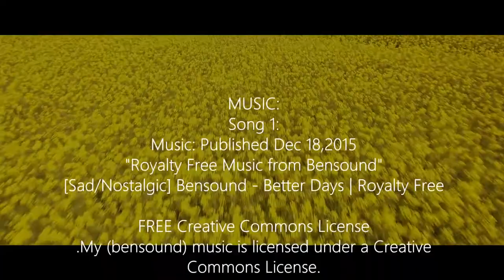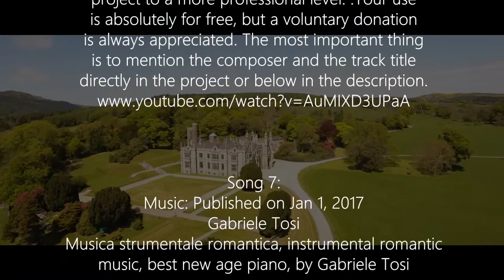Mother Ireland.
(This version will eventually vanish due to a copyright dispute with CDBaby. They passed the other version but not this one)

There are times where it could be so very easy to feel sad, to feel destroyed, but there's also a time to reflect and to simply say to the world how you feel about something.

This is one of those videos.

5/6 hours of editing, an hour of recording video, 2 hours of drone vid edited into sections, 23 minutes on the final cut and a very tired person. Other than writing a book this has been the largest project I've ever undertaken and it's a shame that I didn't get to it earlier but you'll probably understand why after watching. Hope you enjoy.

Video Created and Edited by Damian Jones

Commons License.
.You are free to use the music in your multimedia
project (online videos(youtube,...), websites,
animations, etc.) as long as you credit me, For

Song 2:
Whitesand
Inspirational Instrumental Music - The Alchemist

COPYRIGHT INFO:
it wherever you would like to. Do not try to claim
copyright and sell it as your original work.

Song 3:
Whitesand
Melancholic Acoustic Guitar Music - Passage

Song 4:
Gabriele Tosi
Musica strumentale romantica, instrumental romantic
music, best new age piano

Song 5:
[Sad/Nostalgic/Piano] Olive Musique - Healing Waters

Song 6:
Jonny Easton
Road Less Travelled - Soft Piano Music

.Experience and enjoy the depth and emotion of my
music. Find the perfect track to bring your next
project to a more professional level. .Your use
is always appreciated. The most important thing
is to mention the composer and the track title

Song 7:
Gabriele Tosi
music, best new age piano, by Gabriele Tosi

HARDWARE:

Drone Work:
.DJI Phantom 4
.ND08 Filter
.4 Batteries and a lot of prayers

Film work:
.Nikon D5500
.Samyang 35mm T1.5 VDSLR II lens
.Neewer Camera 18" Ring light, 5500k
.Neewer NW759 7" Field monitor
.Rode NTG 4+ mic
.No colour changes at all. None, zero.
.Corel Videostudio X10 Ultimate

Audio:
.Cool Edit Pro

OTHER:

MakeUp: (Required due to age and stress :) )
.Tranquility Beauty Room (Miss Young)

Script:
Who needs a script when you're insane?!

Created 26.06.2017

COPYRIGHT, OTHER THAN MUSIC, BELONGS TO DAMIAN JONES.

GM B

Locations:
The Dark Hedges, Ballymoney,
King John's Castle,
Giant's Causeway,
Ballintoy,
White Park Bay,
Newry River,
Narrow Water Castle,
Dunluce Castle,
Mussenden temple,
Downhill Demesne and Hezlett House,
Ballintoy